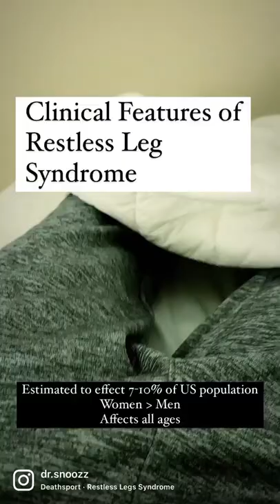Restless Leg Syndrome - clinical features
Restless Leg Syndrome (RLS) affects nearly 7-10% of the US population. Any age can be affected. RLS maybe intermittent or a daily issue. Can lead to insomnia due to difficulty getting comfortable in bed. The sympathetic activity leads to stimulation of the brain as well. RLS can lead to daytime sleepiness and fatigue.

It is usually characterized by:
1. Urge to move legs due to an unpleasant sensation. These can be aches and pain, nerve currents, crawling sensations or cramp like sensations.
2. Gets worse with inactivity, such as sitting for long periods or laying in bed.
3. Usually seen in the evenings. May progress to daytime as severity worsens.
4. Unpleasant sensations improve on moving around, walking or stretching the legs.

RLS may occur due to
- iron deficiency
- increased caffeine use
- increased use of antihistamines
- late night exercising
- underlying sleep apnea
- use of anti depressants
- thyroid abnormality
- kidney dysfunction
- Parkinson’s disease
- along with neuropathies

Treatments include
- eliminating offending factors
- stretching exercises
- hot baths
- massages
- mind diverting exercises
- medications
- FDA approved compression devices

If you think you have RLS and it is affecting your sleep. Talk to your doctor to get diagnosed and treated!